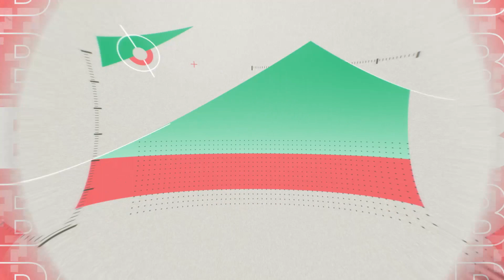100 вопросов о Москве: почему парк имени Святослава Фёдорова так называется?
Рассказываем, как зеленая зона в Бескудниковском районе получила свое название и при чем тут офтальмология.